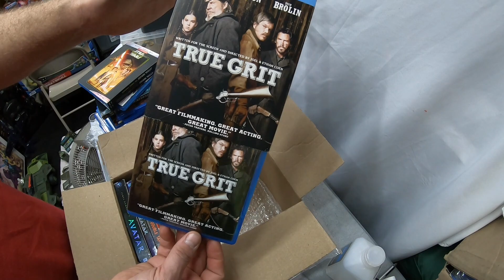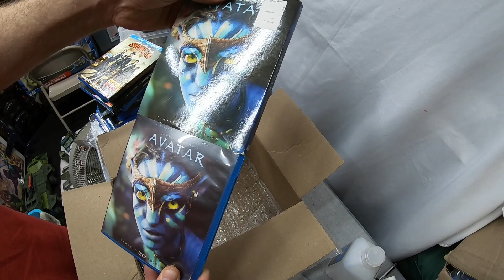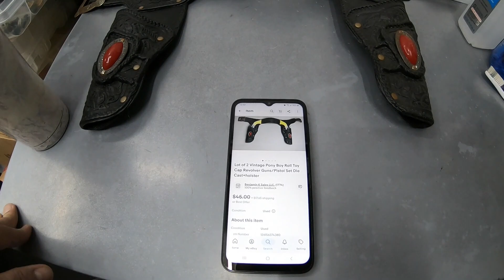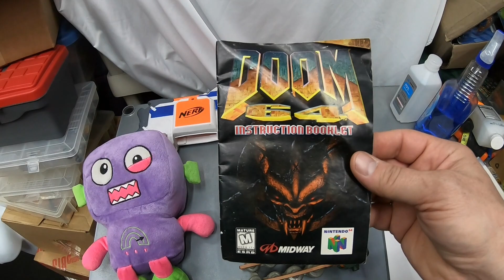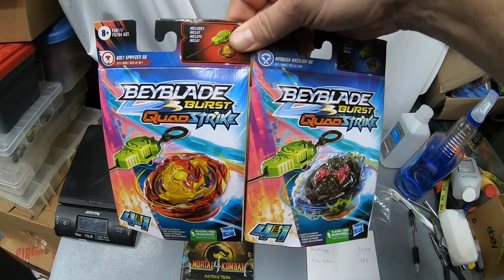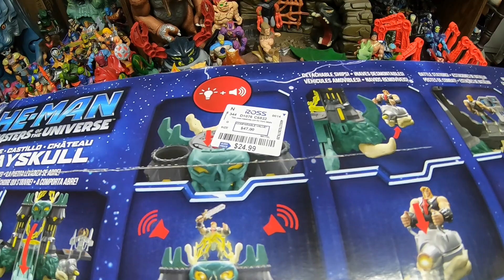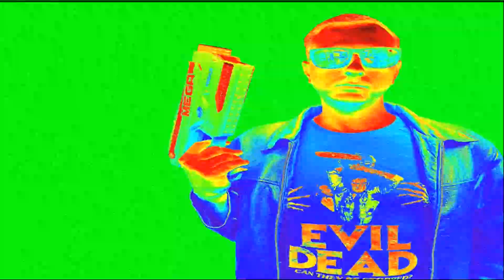Restoring Vintage G.I. Joe Rolling Thunder, eBay Sales And A Box From Mike!